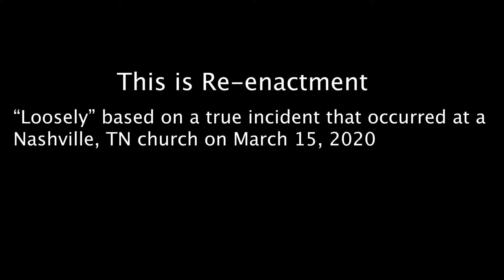The Best Behind movie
A film we did based on a true story